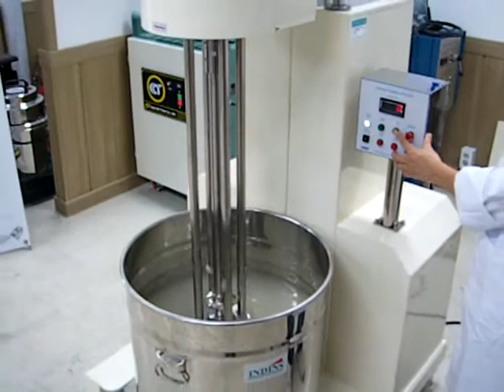호모믹서의 CMC분산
INDINS HOMO MIXING SYSTEM의 CMC분산